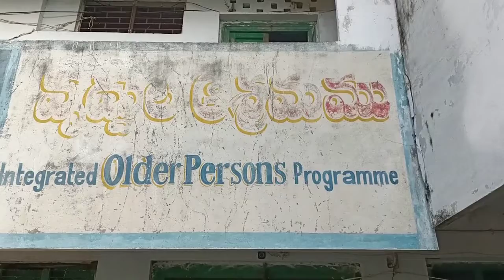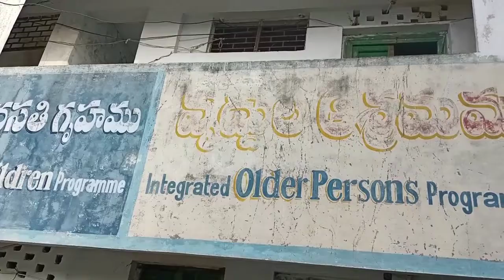వృద్ధాశ్రమంలో అమ్మలను కలుసుకోవడం చాలా తృప్తిగా ఉందిvlog kanmanicollection #2022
very happy to see the mom's in oldage home in guntur

కొద్ది సమయం కేటాయిస్తే చాలు మురిసిపోతారు ఈ అమ్మలు. మేము వారి కళ్ళలో ఆనందాన్ని చూసిన తృప్తి ని మా మనసులో నింపుకున్నాం
ఇదే కదా అసలైన ఆనందం అంటే

thanq for watching video
kanmanicollection, guntur